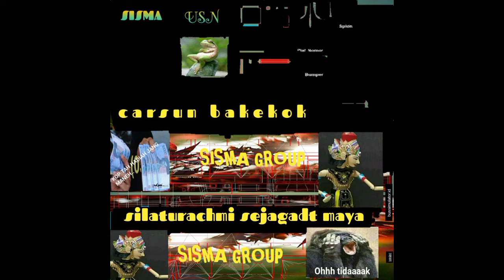Dongeng Sunda ngalalana part-2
Assalamu'alaikum... Alhmdllh  wargi sadya dintn  ieu urg tiasa teupang deui di acara dongeng Sunda mung sanaos di jomantara ngalangkungan chanel Sisma Bakekok.. medar deui dongeng Sunda dina judul Ngalalana..tong hilap subscribe, like, share, koment